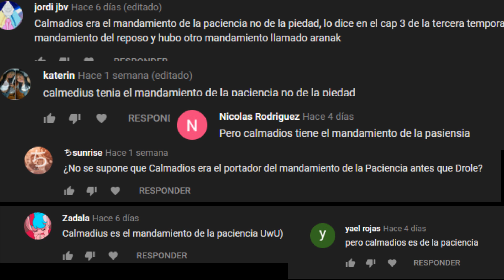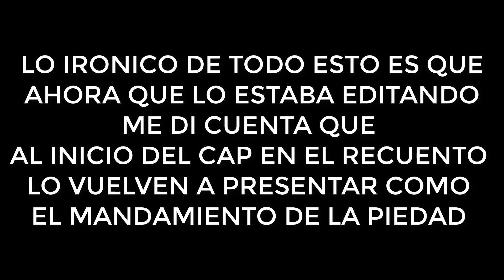CALMADIUS EL MANDAMIENTO DE LA PIEDAD O LA PACIENCIA ????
VENGA VÍDEO RÁPIDO Y NOS VAMOS